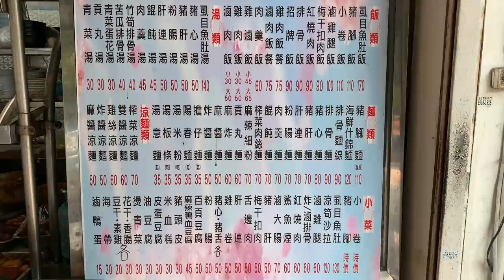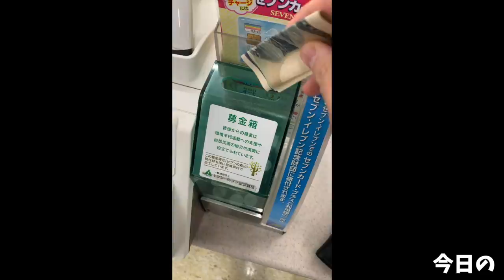【ちょい大食い】お酒飲みながら台湾食堂放浪記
今回は台湾の食堂へ！
泊まったホテルから徒歩１分のところにふらっと入ったので店名が…w

台湾らしい料理ばかりの食堂
異国感がありながらどこか落ち着くゆったりとした食堂
注文法を確認しながら漢字を見てなんとなくで頼む感じがたまりませんでしたw